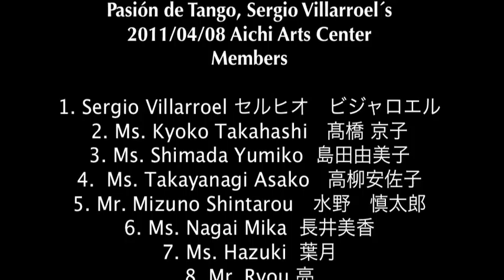7 Pasion de tango tango del ángel